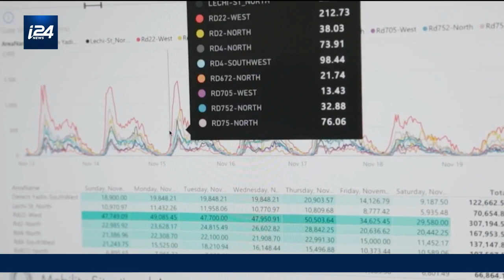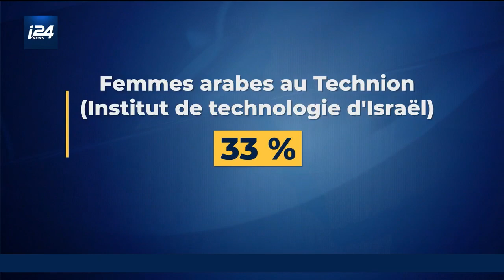High-Tech en Israël: l'intégration des femmes arabes